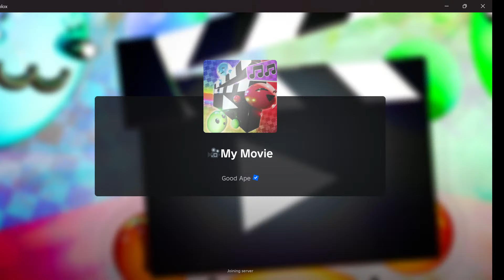roblox the sea above the world